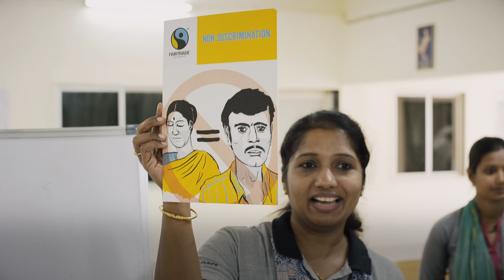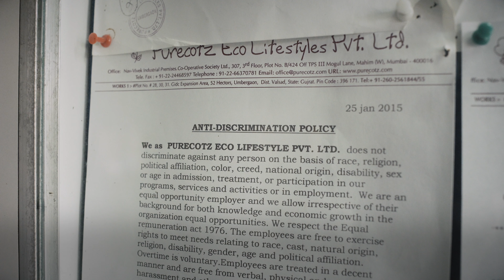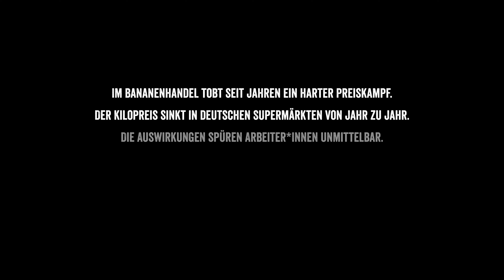SDG 8: Menschenwürdige Arbeit und Wirtschaftswachstum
Was passiert, wenn in einer indischen Textilnäherei, Schulungen zu Arbeiter*innenrechten durchgeführt werden? Was macht das mit den Näherinnen und was macht es mit der Geschäftsführung? Stimmen einer Trainerin, eines Geschäftsleiters und eines Gewerkschafters geben Einblick in eine nachhaltigere Arbeitswelt.